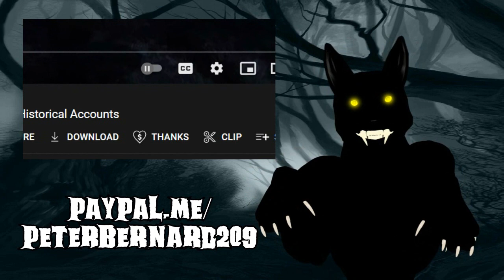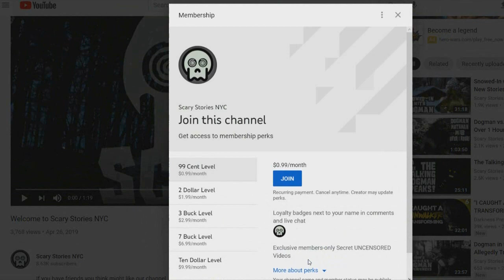I Saw My Neighbor Become a Werewolf! Plus Strangest Dogman Story!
2 All-New Allegedly True Dogman Stories!